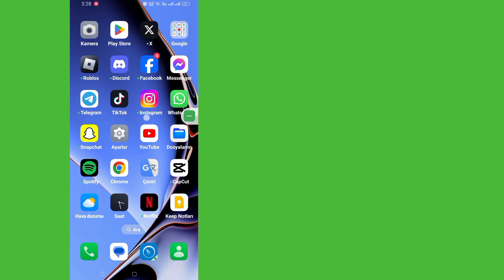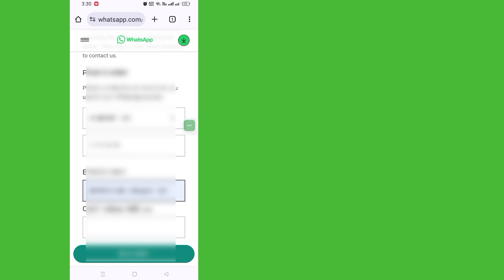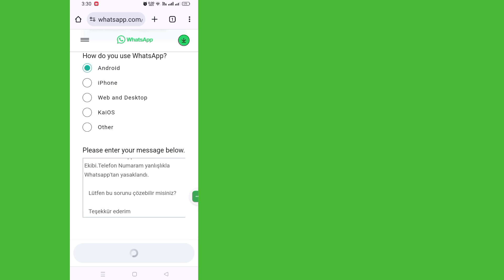Nasıl Çözülür? Spam sorunu nedeniyle bu hesabın Whatsapp kullanmasına izin verilmiyor (2024)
Merhaba İzleyiciler Çözüm Kutusuna Hoş Geldiniz.  İşte Bu Videoda Öğreneceksiniz.  Nasıl Çözülür? Spam sorunu nedeniyle bu hesabın Whatsapp kullanmasına izin verilmiyor (2024)

        .  Bu Videonun Tamamını İzleyin ve Tüm Adımlarımı Atlamadan Takip Edin.  Süper Basit Ve Kolay Bir Yöntemdir.